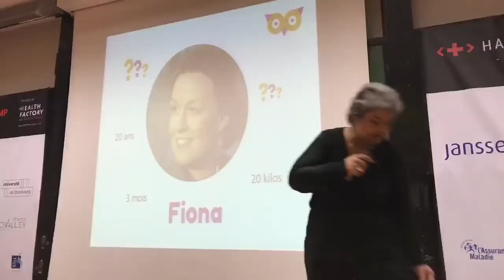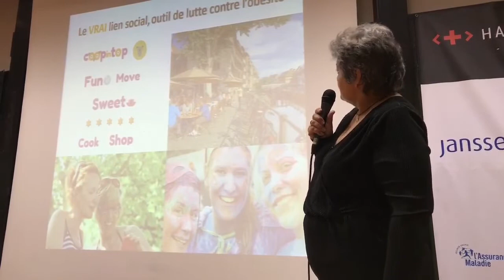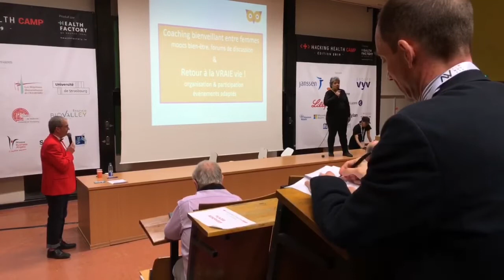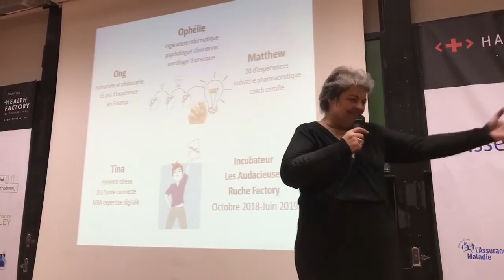COOPIN COACH - accompagnement des patients obèses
pitch final Hacking Health Camp 2019